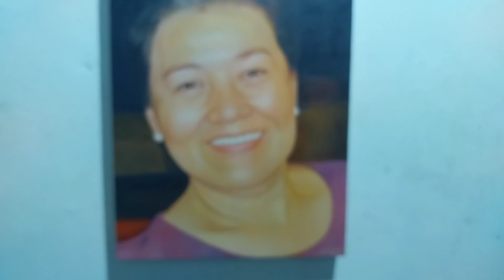Oil Painting!! timelapse